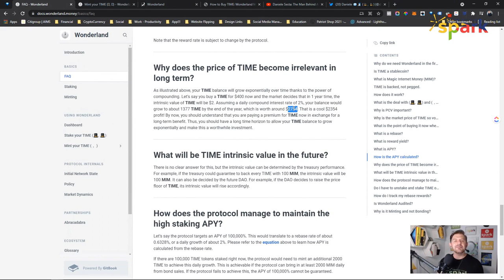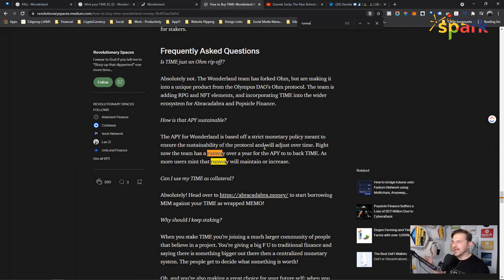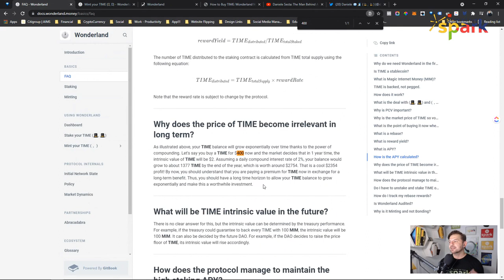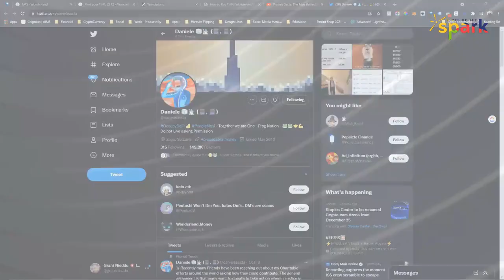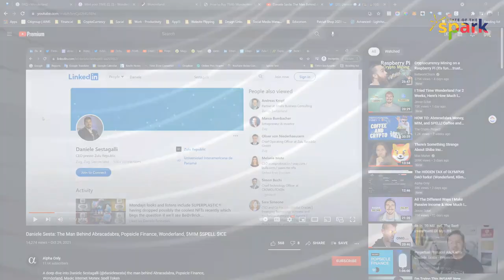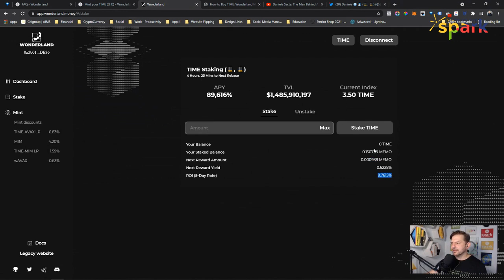Can Wonderland Sustain📈 OR Is It a Rug-Pull? Who Founded Wonderland TIME🧙?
For those expecting Wonderland TIME to sustain📈 & want to know who the wizard🧙 is behind Wonderland, I have answers for you!

Let's talk about who is behind this cryptocurrency, and answer some of your pressing questions!

Chapters 🔖
0:00 Intro
0:36 What If the Price of Wonderland TIME Drops?
1:11 What You Would STILL Earn if Your Wonderland TIME Dropped to $2
2:23 How Long Can Wonderland TIME Sustain?
2:38 Will Wonderland Time Ever End?
2:56 Is the Crypto Bear Market Coming?
3:58 Wonderland TIME Runway Has Increased!
4:53 Do I Think Wonderland is the Best Crypto Investment Out There?
5:10 Are the Founders of Wonderland TIME Doxxed?
5:23 Who is the Founder of Wonderland TIME? Daniele Sestagalli?
6:01 Will Wonderland TIME Rug-Pull? Or will it fail?
6:34 We Put Our Investors's Money Where Our Mouth Is!
6:47 So, Do I Think It Is a Legitimate Project?
7:44 Will I Take Profits from Wonderland TIME Soon?
8:47 Ask Your Questions in the Discord!

For all things time and financial freedom. Get access to the community talking about how to create time and financial freedom, small business success, and our personal experiments in living more freedom.

For my crypto buy alerts, my personal transparent holdings & trades, live Q & A's with industry and small business leaders, experiments in time and financial freedom, private launches such as our own experimental NFT project, and Spark Training material such as the latest Spark book and invites.

🧙‍♂️ Daniele Sesta - Founder of Abracadabra.money, Wonderland (TIME), SPELL, and more!

Where I do my cryptocurrency lending. Great platform. Easy to use. Easy to lend. Great place for solid rewards, and pays higher rates than Coinbase.